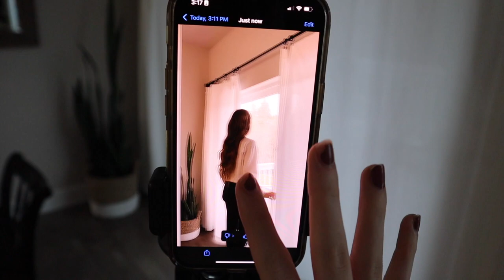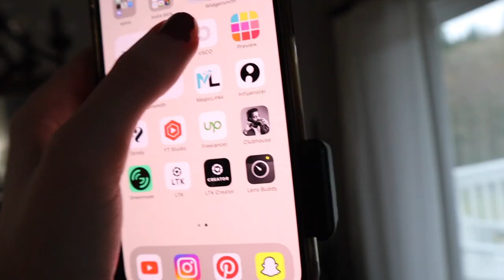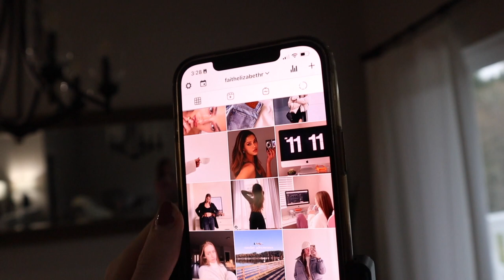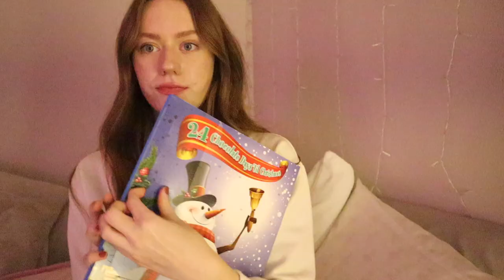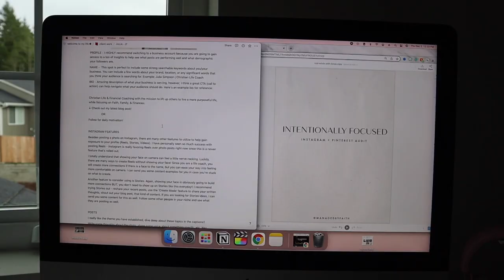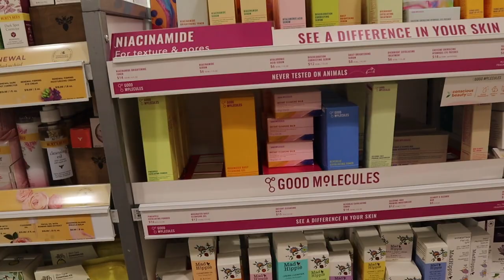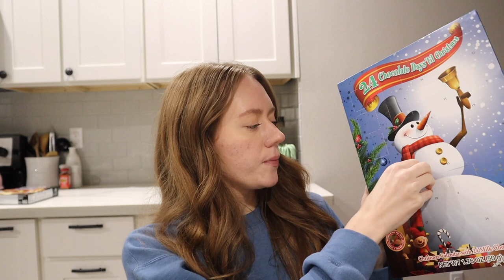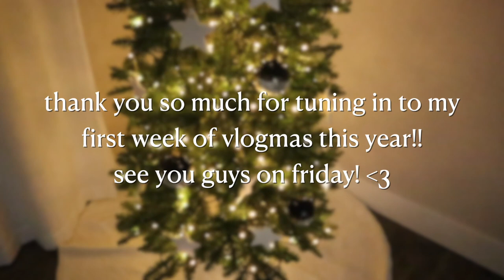VLOGMAS week in my life | target christmas shopping, decorating & new peppermint cold brew recipe!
happy vlogmas season!! so excited to be doing this tradition for the third year in a row - this is my fave time of year! subscribe for more weekly vlogs and behind the scenes of my life!

TIMESTAMPS:
0:00 intro
0:05 day one
7:41 day two
10:41 day three
22:51 day four

✩ MY VLOGGING EQUIPMENT:
memory card

 -Faith

*INSERT HASHTAGS HERE*